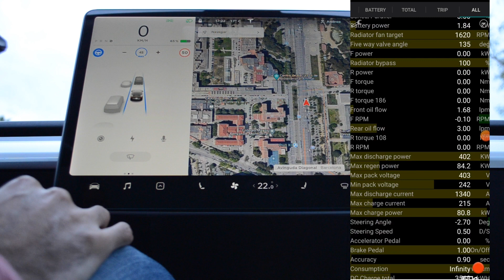Tesl Model 3 - Autopilot usa el freno habitualmente?